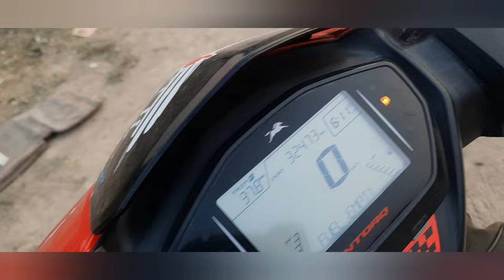Ntorq Tyre Genuine Review | Ntorq race edition